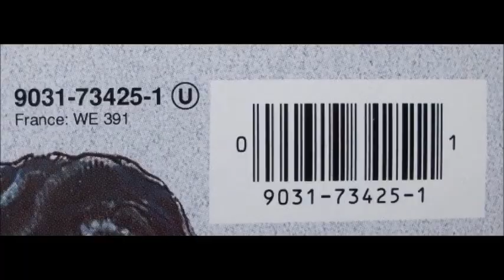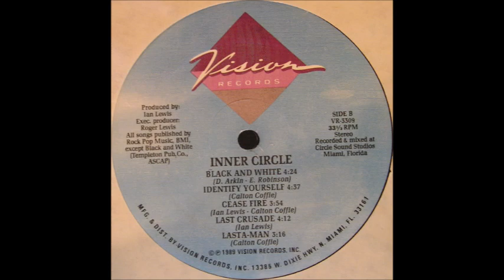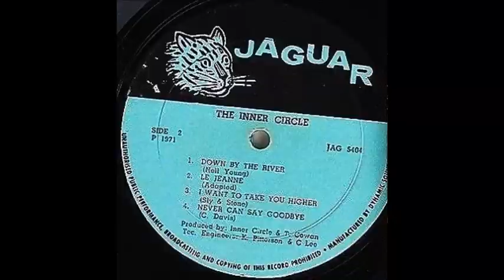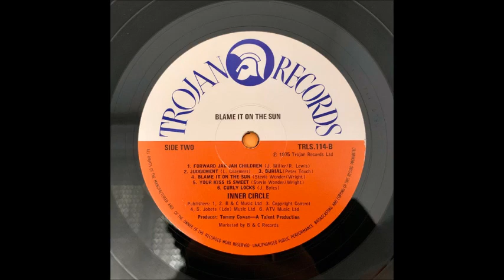Inner Circle - Imagine 1994 CD Remasterizado SD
InnerCircle Inner Circle Imagine Inner Circle - Imagine 1994 CD Remasterizado SD perfect tune... Dance Hall...